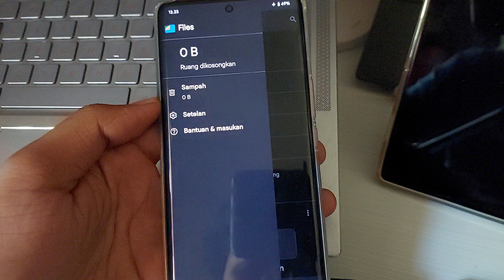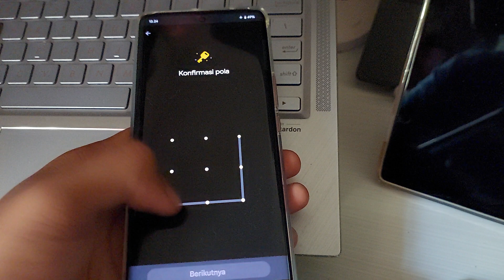Cara ganti password folder aman vivo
cara ganti pola folder aman vivo